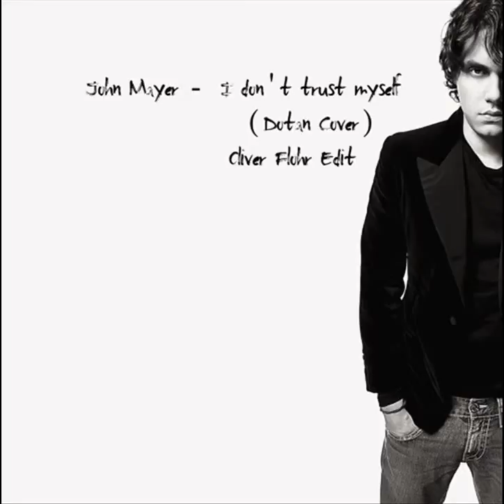John Mayer - I Don't Trust Myself (Dotan Cover) Oliver Flohr Edit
Oliver Flohr